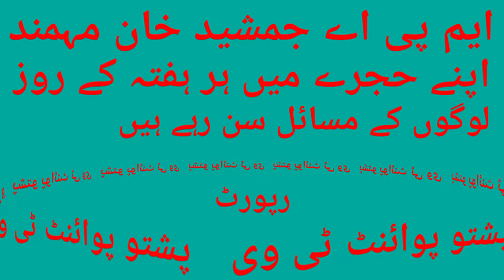MPA Jamshid Khan Mohmand public day in his Hujrah/report Bakhtullah Jan Hasrat/On Pashto Point tv/